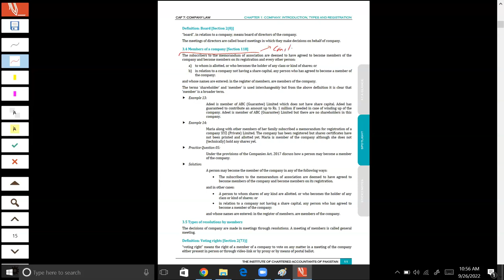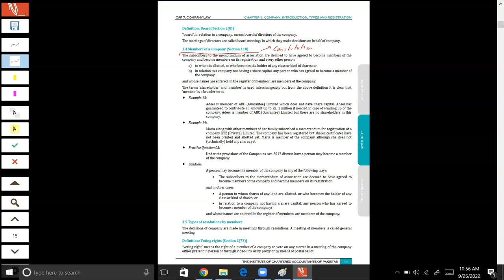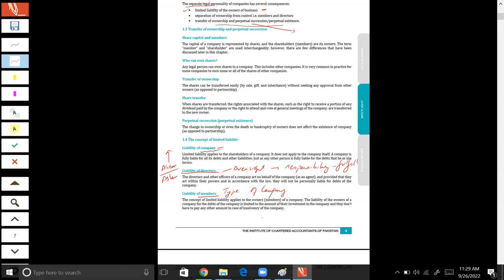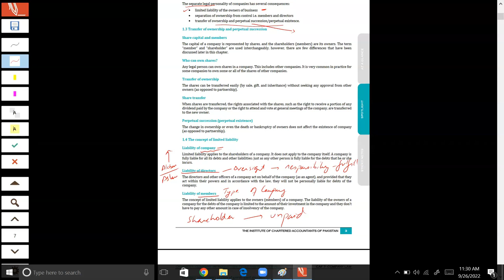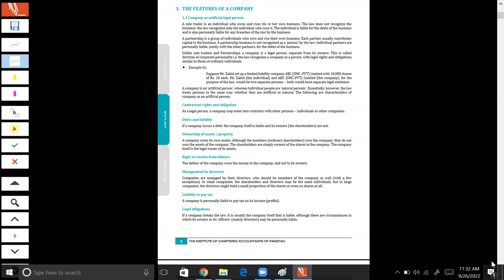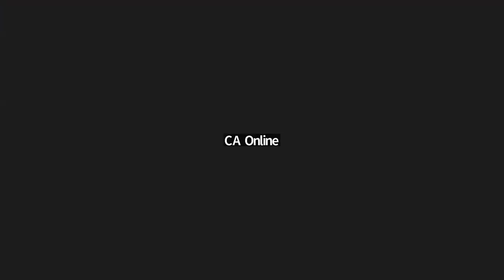CAME Pre Batch S-23 | CLAW By Miss Amana Sajjad | Day-02 | Business, Partnership, Company